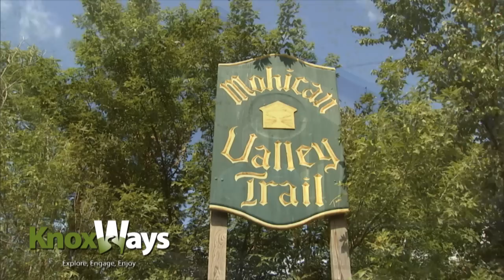KnoxWays Mohican Valley Trail and Bridge of Dreams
Visit the Mohican Valley Trail and the Bridge of Dreams; another one of KnoxWays attractions in Knox County Ohio. Beginning in Danville, the trail connects with the Bridge of Dreams, Ohio's longest pedestrian covered bridge, and it connects with the "rails to trails" portion leading to Holmes County. We call it the gateway to Amish Country.